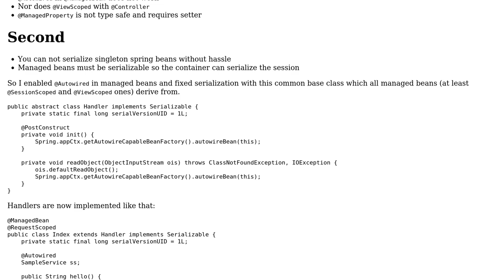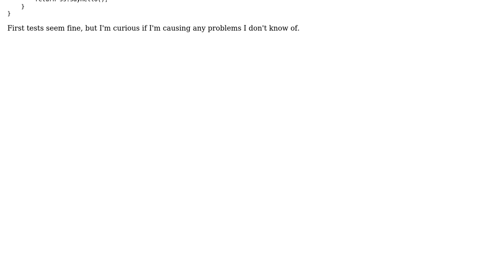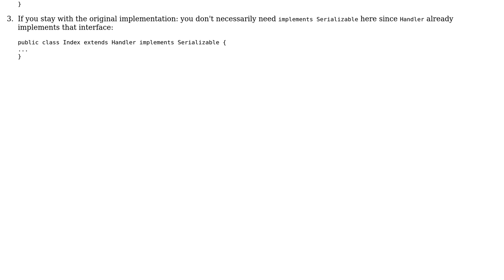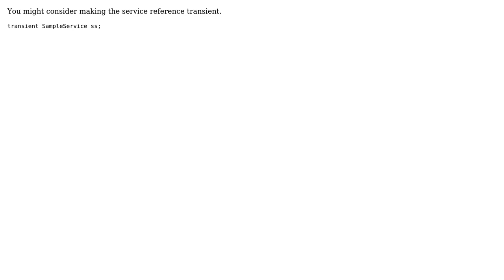Code Review: Spring autowiring in managed beans with support for serialization - is this safe?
With thanks & praise to God, and with thanks to the many people who have made this project possible! | Content (except music & images) licensed under CC BY-SA | Music | Images & others | With thanks to user palacsint user cjstehno user atamanroman and the Stack Exchange Network Trademarks are property of their respective owners. You are responsible for your own actions.